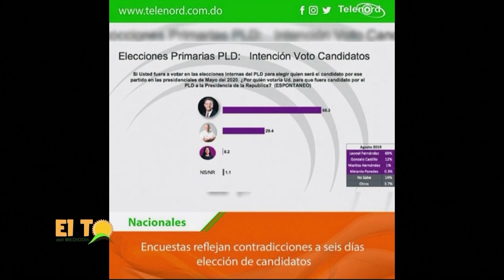Hijos de José José se están matando